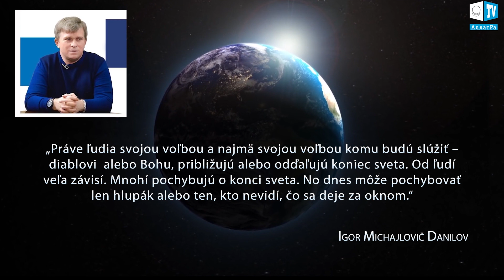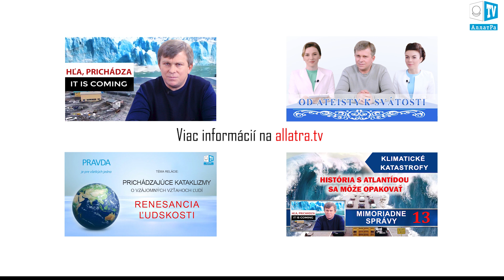„Globálne kataklizmy. Týka sa to každého!“ Fragment z videa „Od ateistu k svätosti“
HISTÓRIA ATLANTÍDY SA OPAKUJE.

Terajšia prudká zmena klímy na Zemi, ktorá je pozorovaná posledné dva roky, ukazuje na to, že v súčasnom svete sa ktorýkoľvek deň môže stať pre spotrebiteľskú civilizáciu posledným.

Ako povedal Igor Michajlovič Danilov: „ Práve ľudia svojou voľbou a najmä svojou voľbou komu budú slúžiť – diablovi  alebo Bohu, približujú alebo odďaľujú koniec sveta. Od ľudí veľa závisí. Mnohí pochybujú o konci sveta. No dnes môže pochybovať len hlupák alebo ten, kto nevidí, čo sa deje za oknom.“

Podrobnejšie sledujte vo filme „ATLANTÍDA. ELITA V HĽADANÍ NESMRTEĽNOSTI“ vo formáte relácie „OD ATEISTU K SVÄTOSTI“.

PRICHÁDZA TO. IT IS COMING

Nastávajúce kataklizmy. O vzájomných vzťahoch ľudí. Obnova ľudskosti. Pravda je pre všetkých jedna